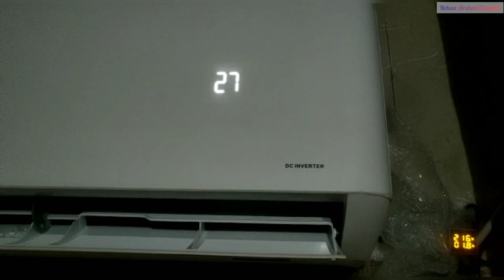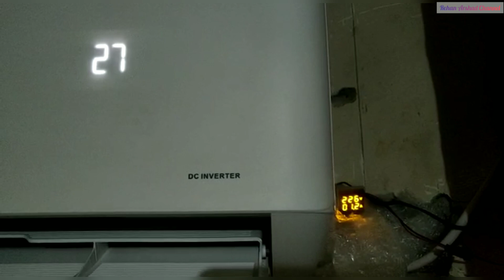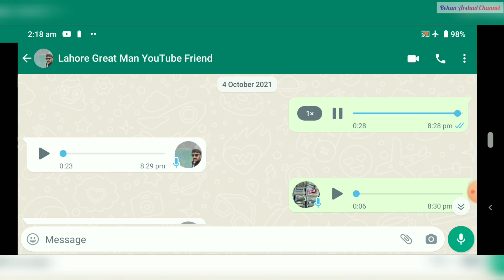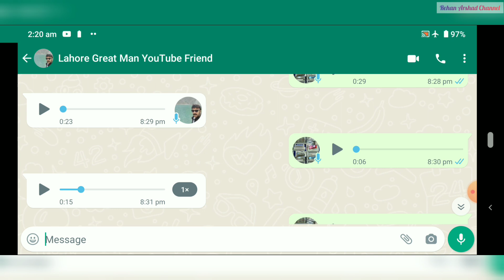TCL T3 Pro Electricity Consumption Ampare Review by Rehan Arshad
TCL T3 Pro Electricity Consumption Ampare taking Review After Aching the room temperature by Rehan Arshad